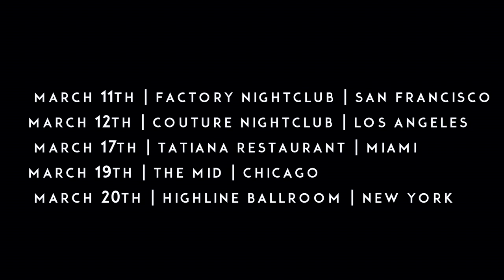Guf - Приглашение в USA 2016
Гуф зачитал на английском !
Тур по Америке.
11 Марта- San Francisco | The Factory Nightclub | Инфо и билеты: sfout.com
12 Марта- Los Angeles | Couture Nightclub | Инфо и билеты: TheReunionParties.com
17 Марта- Miami | Tatiana Club & Restaurant | Инфо и билеты: gufmiami.com
19 Марта- Chicago | Mid Nightclub | Инфо и билеты: bomond.com
20 Марта- New York | Highline Ballroom | Инфо и билеты